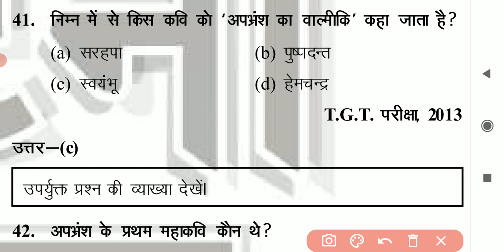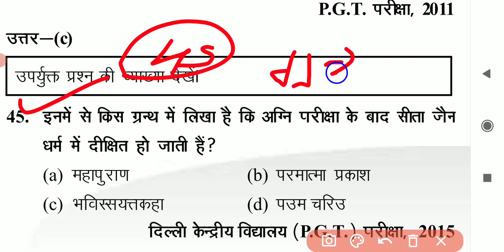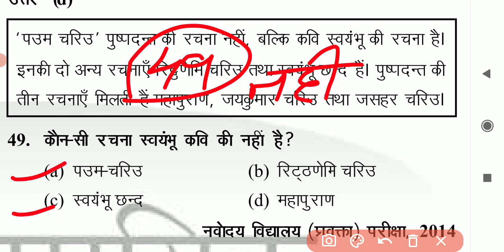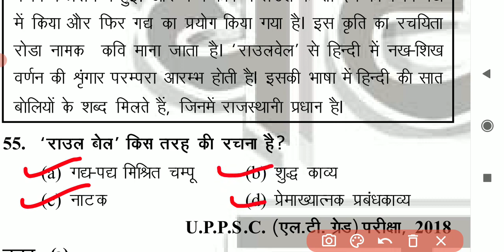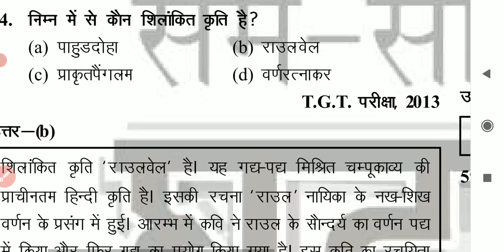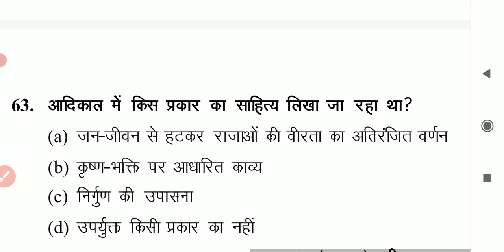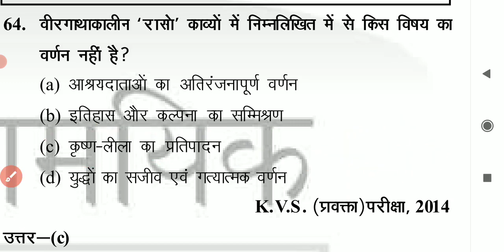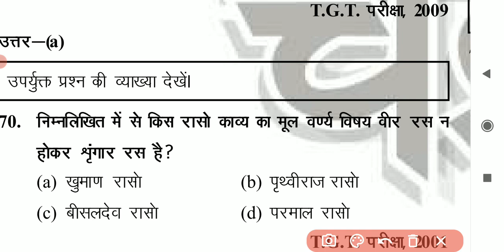/ हिंदी साहित्य सम्पूर्ण /hinditopquestion